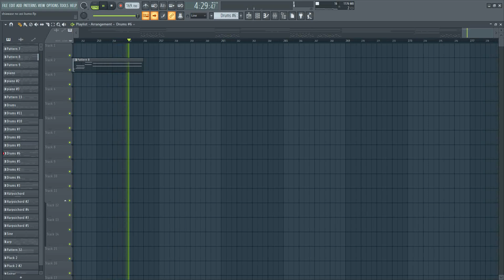かめりあ (Camellia) - しあわせのあおい蜘蛛 [TRIPPERS] [Remake]